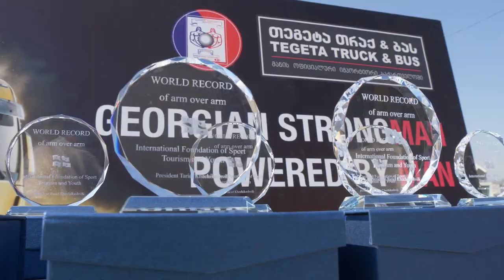Georgian-Ukrainian New World Record 120 tone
Georgian-Ukrainian New World Record 120 tone Arm Over Arm Tbilisi Georgia 2021 Strongman Competition Genadi Kvikvinia, Giorgi Talakhadze, Valeri Gazaiev.
ქართულ-უკრაინული მსოფლიოს ახალი რეკორდი